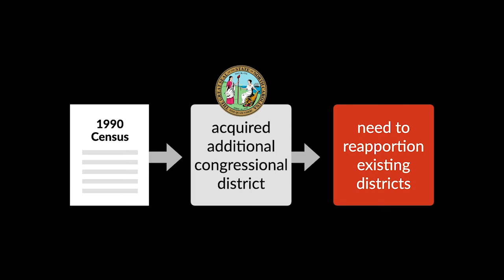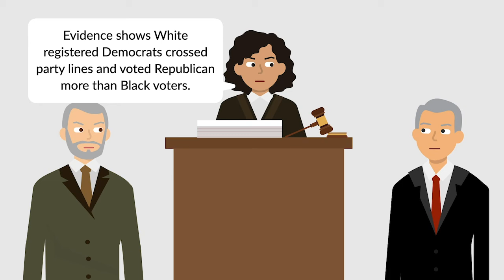Easley v. Cromartie Case Brief Summary | Law Case Explained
Easley v. Cromartie | 532 U.S. 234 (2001)

Population growth in North Carolina meant that, following the 1990 census, the state acquired an additional congressional district and, with it, the need to reapportion its existing districts. The state’s redistricting plan contained two majority-black districts out of twelve. White voters challenged one of these districts, District Twelve, as an unconstitutional racial gerrymander. The courts agreed, and the state went back to the drawing board. The United States Supreme Court judged its effort in Easley versus Cromartie.

The population of the redrawn District Twelve was 47 percent black. But Cromartie sued the governor of North Carolina, James Hunt, alleging that the new boundaries still violated the Equal Protection Clause. When Michael Easley became the new governor, he was substituted as the defendant.

Cromartie argued that the legislature had drawn District Twelve’s boundaries to maximize the African American population in the district. Easley maintained that the goal was simply to create a safe Democratic seat. Evidence at trial showed that white voters who registered as Democrats crossed party lines and voted for Republicans more frequently than African American voters, 95 percent of whom registered and voted Democratic. The federal district court ruled that District Twelve’s new boundaries had been based on race and were therefore unconstitutional. Easley appealed to the United States Supreme Court.

Want more details on this case? Get the rule of law, issues, holding and reasonings, and more case facts

Have Questions about this Case? Submit your questions and get answers from a real attorney